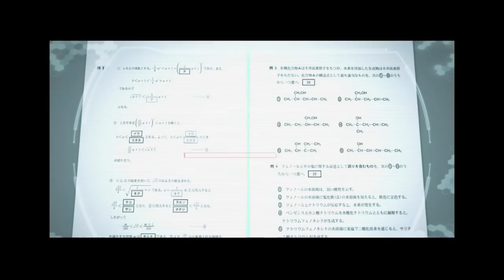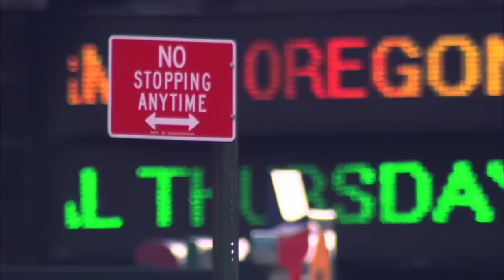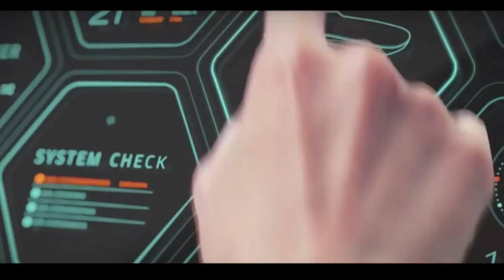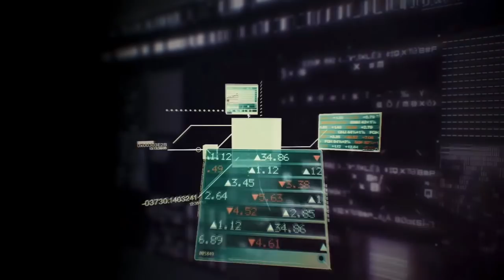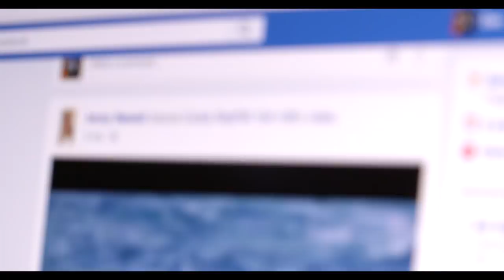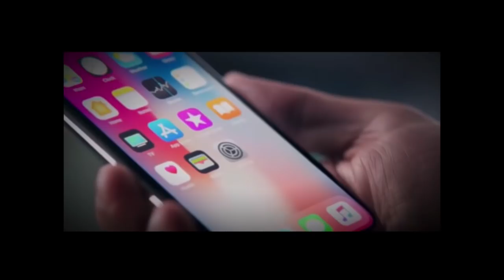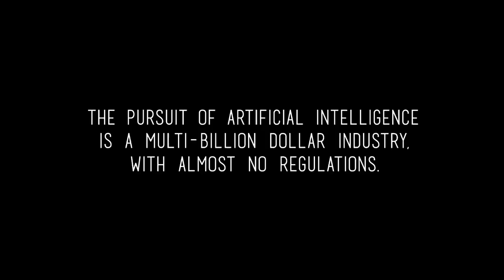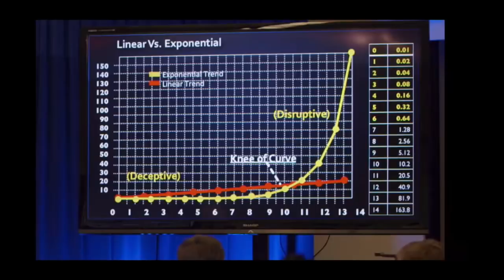DREAMING IN DIGITAL: A.I. Today and Tomorrow Documentary (2018)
The mass merging and consolidation of the human experience is in its final throws. Welcome to Singularity and the Global Cyber State Order. Do you consent?